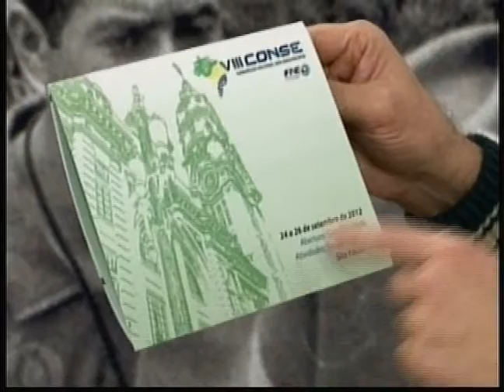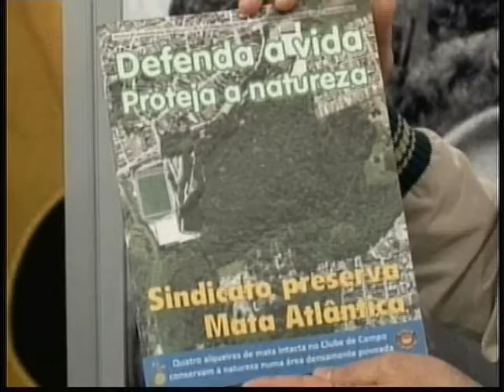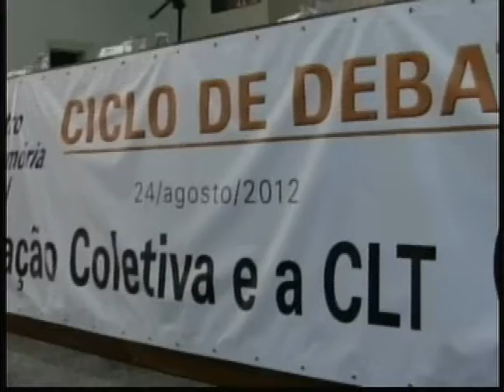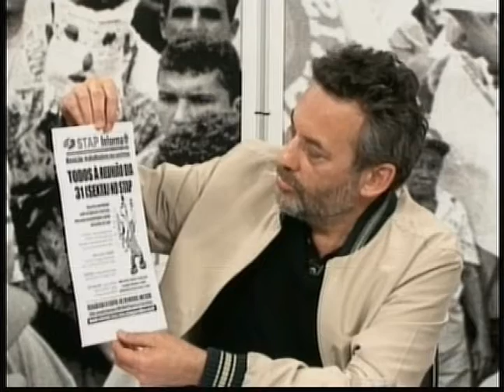Câmera Aberta: segurança nos bancos - 29/8/2012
Segundo dados do Dieese, os cinco maiores bancos que operam no País apresentaram lucros de R$ 24 bilhões no primeiro semestre de 2012, mas os investimentos em segurança e vigilância somaram apenas R$ 1,5 bilhão, o que significa 6%, em média. Com a falta de investimento em segurança, assaltos e a insegurança nas agências aumentaram.

Convidados - Para debater o assunto, o Câmera Aberta Sindical desta quarta (29) convidou o presidente da CNTV, José Boaventura; o diretor da Contraf-CUT, Ademir Wiederkehr; e a presidente do Sindicato dos Bancários de São Paulo, Juvandia Moreira.

Reportagem - O Câmera foi à 15ª Plenária Nacional da UGT e entrevistou o presidente da Central, Ricardo Patah. No dia 24, pela manhã, cobriu seminário em defesa da CLT na Câmara de Vereadores de São Paulo e, à tarde, esteve no Centro de Memória Sindical acompanhando o Ciclo de Debates 2012.